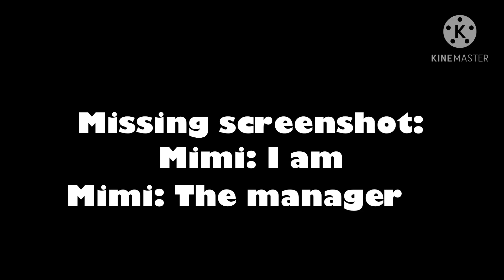If I met a Karen 100+ special 2